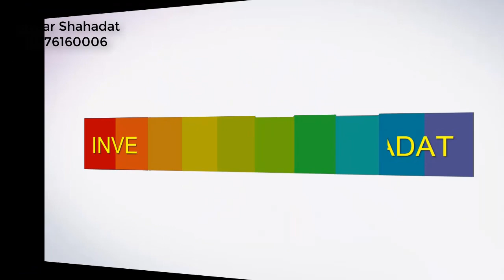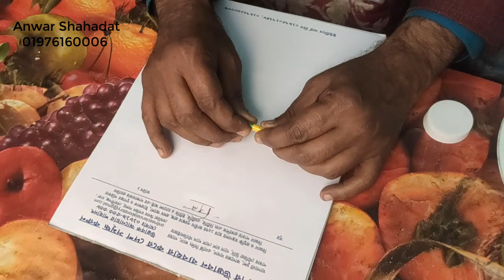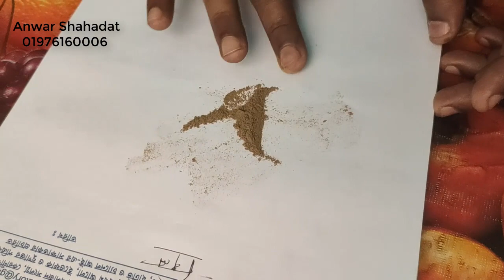ডায়াবেটিস নিয়ন্ত্রনে ৩ টা সহজ জিনিস। ০১৯৭৬১৬০০০৬.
ডায়াবেটিস নিয়ন্ত্রনে ৩ টা সহজ জিনিস। ০১৯৭৬১৬০০০৬. একটি হলো এনার্জ প্লাস আটা, ইনসোলিনের বিকল্প কেপসোল ও ৩০ মিনিটের ব্যায়ম।বিস্তারিত উদ্ভাবক আনোয়ার শাহাদাৎ এর  ইউটিউব চেলেন।